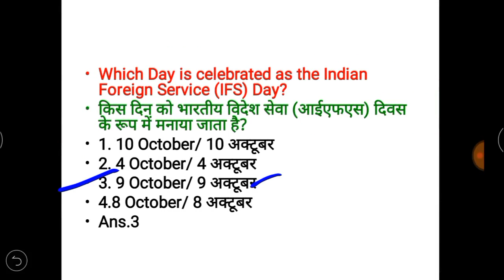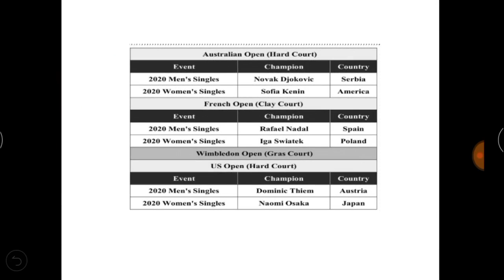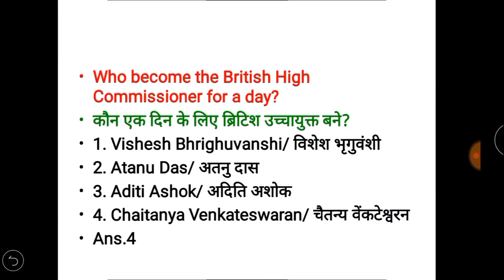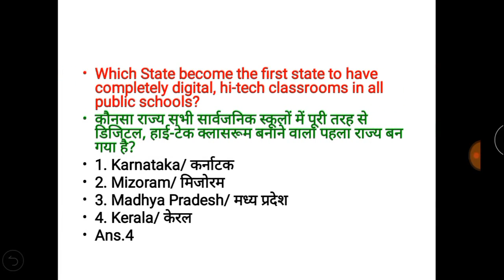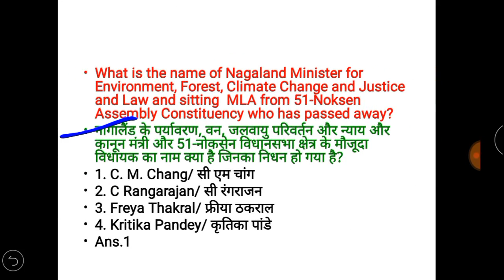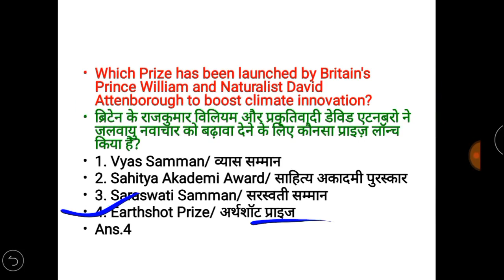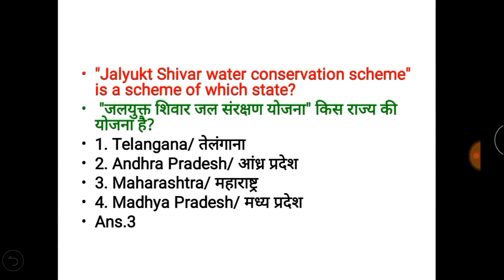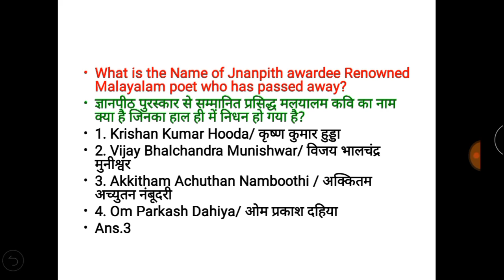Weekly Current Affairs 2020|Oct 3rd Week|For All Exams|Imp Questions|In English & Hindi Both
Important Questions.